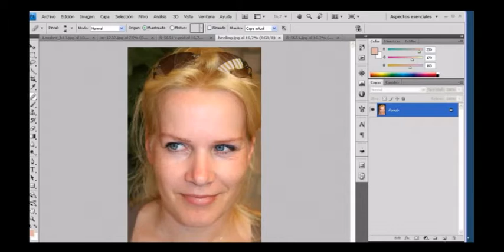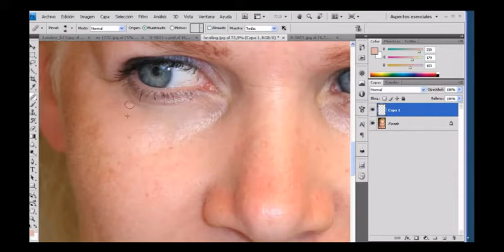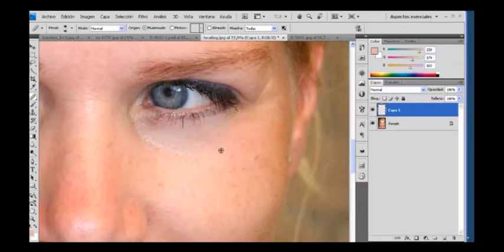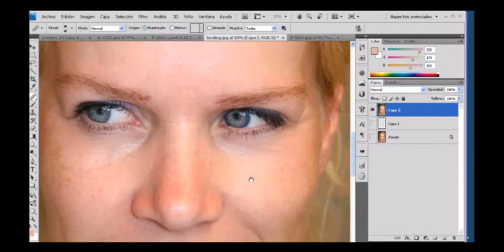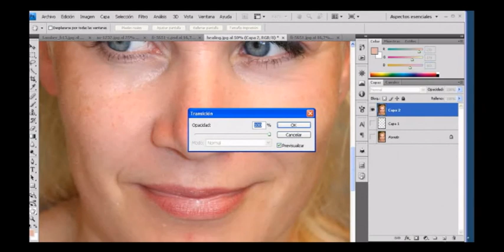Quitar y atenuar arrugas